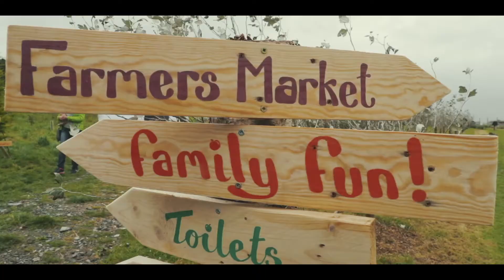Newquay Community Orchard Harvest Fayre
Join us for a trip through our first Harvest Fayre and Newquay's first farmers market.

Newquay Orchard is leading with the promotion of a sustainable food economy and local food resilience. The Harvest Fayre was a great example of not only a community coming together to support local food production and local economy, but also a community eager to learn more about the environment, animal rights, sustainable farming practices and global hunger. The event highlighted the national gap and a need to increase food and nutrition awareness and encourage a healthy attitude towards food.

Look out for future farmers market events at the Orchard.